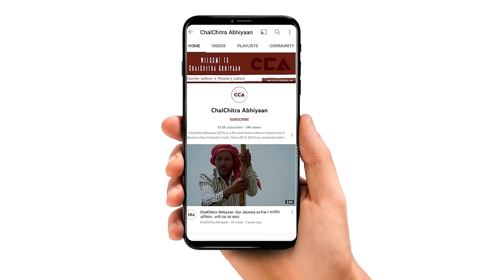चौधरी चरण सिंह जयंती पर नरेश टिकैत का युवाओं को आह्वान|Naresh Tikait's address to the youth - CCA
किसान मसीहा पूर्व प्रधानमन्त्री स्वo चौधरी चरण सिंह के जन्मदिवस (किसान दिवस) के अवसर पर किसान भवन उत्तर प्रदेश के ज़िला मुज़फ़्फ़रनगर के क़स्बा सिसौली में युवा संवाद का आयोजन किसान यूनियन द्वारा आयोजित हुआ।इस अवसर कों भारतीय किसान यूनियन के राष्ट्रीय अध्यक्ष नरेश टिकैत ने संबोधित किया।

On the occasion of the birth anniversary (Kisan Diwas) of the Farmer Messiah and former Prime Minister Chaudhary Charan Singh, a youth event was organized in the town of Sisauli, district Muzaffarnagar, Uttar Pradesh. The event was organized by the Kissan Union. On this occasion, the National President of the Bharatiya Kisan Union, Naresh Tikait, addressed the gathering.